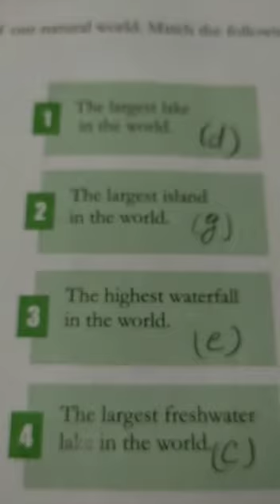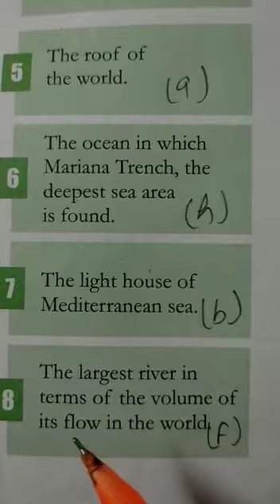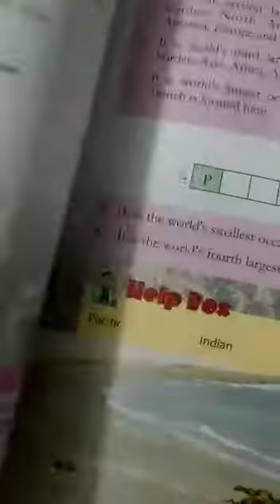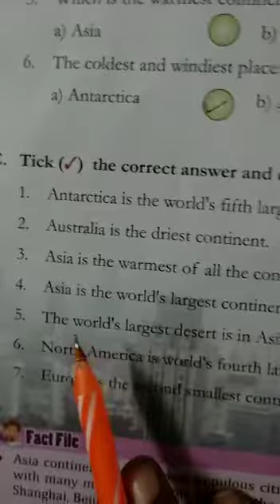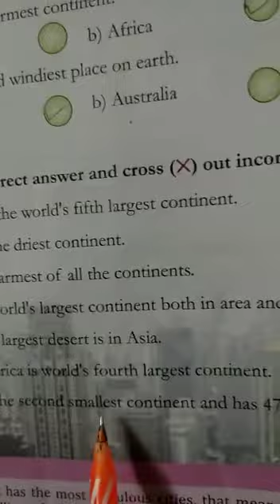Class 4 subject-gk ch-6, 7